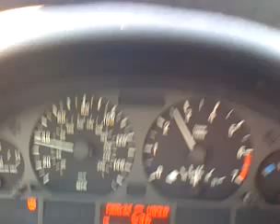QIK|Streaming video right from your phone